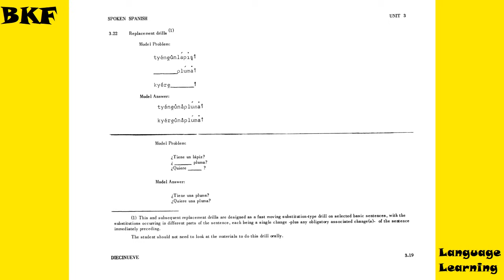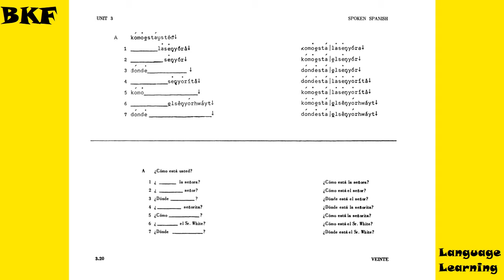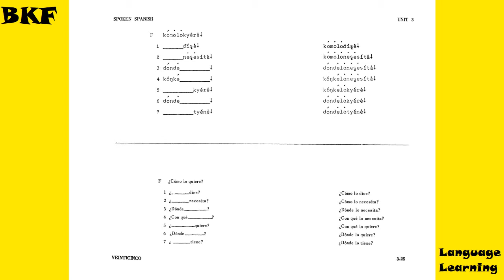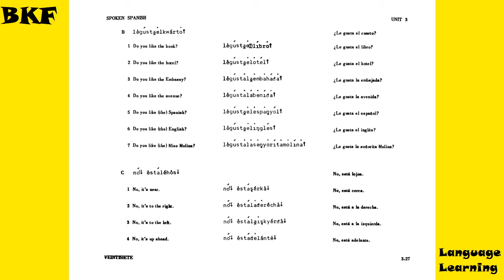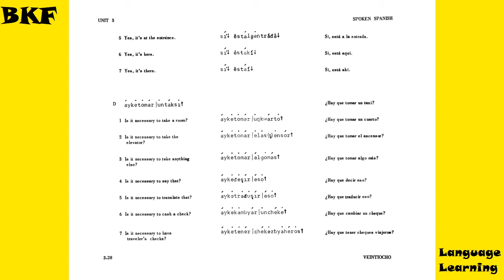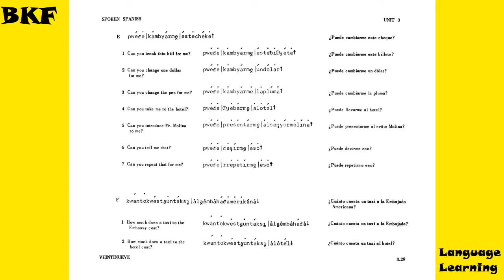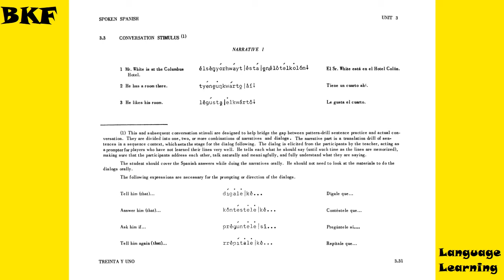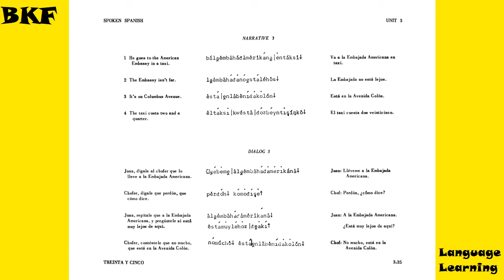Basic Spanish (Volume-01): Unit-03 (Part-02)